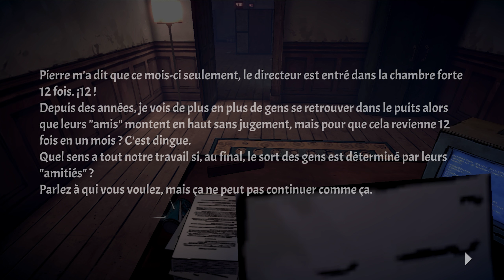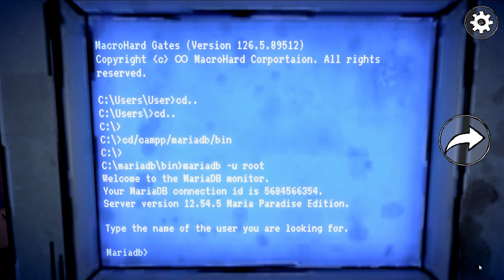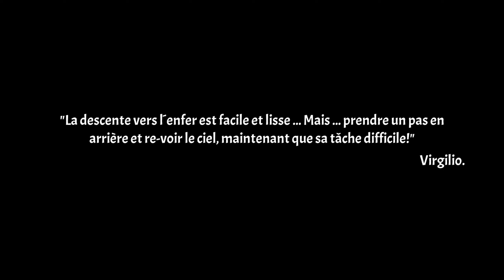A STRANGER PLACE : THE LAST KEEPER FR | LE GARDIEN M'A ATTRAPÉ !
Gameplay découverte FR (Français) sur A Stranger Place: The last keeper (Xbox One - PS4 - PC - Switch - Android - IOS)